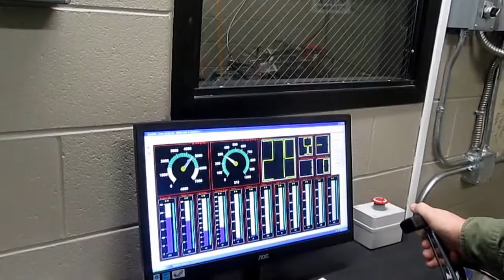Go Power Systems Dynamometers - SAE 2015